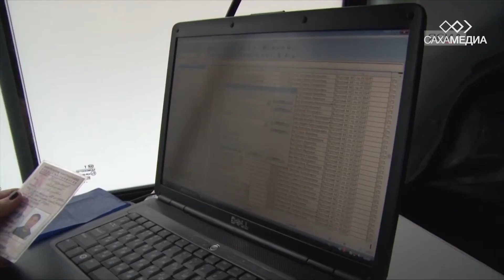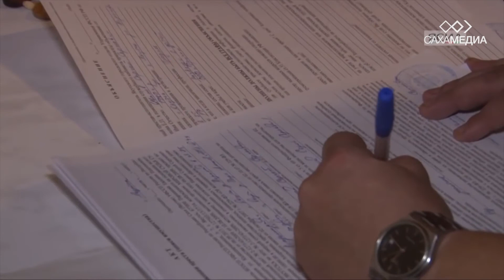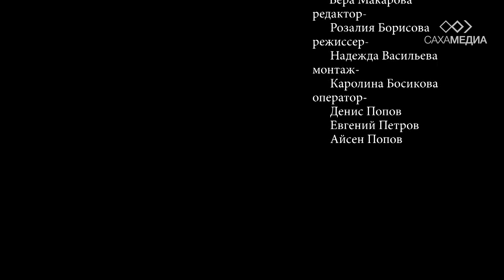Как работают судебные приставы | Акцент: Алексей Никифоров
Куда девается арестованное имущество должников? Возможно ли вылететь на море, погасив задолженность за день до отъезда? Можно ли добровольно забрать имущество? Обо всем этом, в нашей передаче "Акцент" расскажет Алексей Никифоров - руководитель УФССП России по РС(Я).

Главные новости Якутии и Якутска